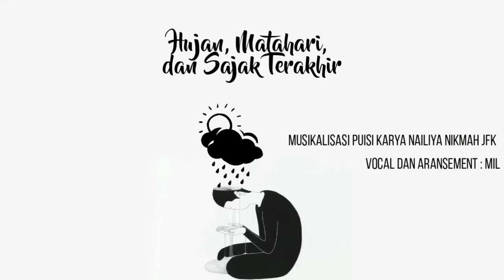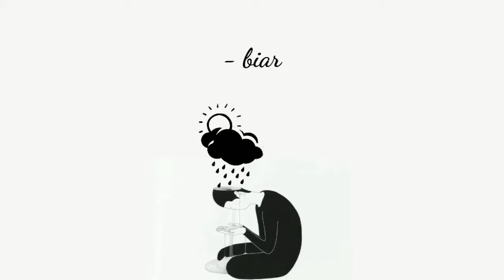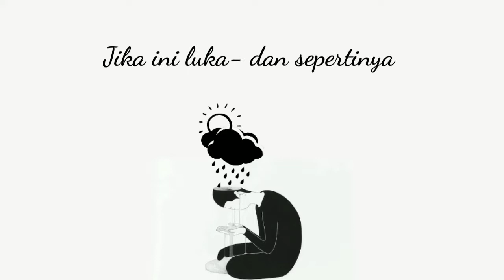Mil - "HUJAN, MATAHARI DAN SAJAK TERAKHIR" - Musikalisasi Puisi Nailiya Nikmah JKF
Puisi "Hujan, Matahari dan Sajak Terakhir" diambil dari buku kumpulan Puisi Karya Nailiya Nikmah JKF yang berjudul Entah Bagaimana Tetiba Aku Mencintaimu (EBTAM) diterbitkan oleh Media Tahura 2019.
Aransemen, vokalis, gitaris dan animasi video oleh Mil.

Selamat mendengarkan; selamat menikmati luka yang indah.